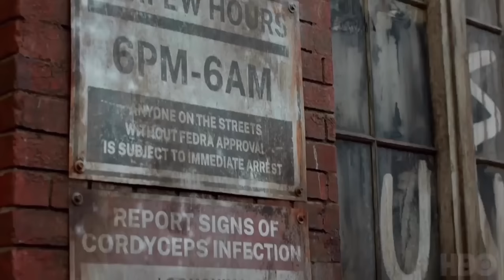LAST OF US: All You Need to Know Before Watching the HBO Series | Entertainment News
An adaptation of Last of Us, the beloved game series from Naughty Dog, is finally arriving.

You haven't played the game? No worries, here is everything you news to know about the HBO series.

Cast:

Pedro Pascal (The Mandalorian, Wonder Woman 1984) and Bella Ramsey (HBO's His Dark Materials and Game of Thrones) will star as Joel and Ellie.

Gabriel Luna (True Detective) will play Joel's younger brother and former soldier, Tommy;

Merle Dandridge (The Last of Us video games, The Flight Attendant) will be the resistance leader Marlene;

Anna Torv (Fringe) as Tess, a smuggler, and fellow hardened survivor.

The series will have as guest stars Nico Parker (The Third Day) as Sarah, Joel's 14-year old daughter; Murray Bartlett (The White Lotus) and Nick Offerman (Parks and Recreation) as Frank and Bill, two post-pandemic survivalists living alone in their own isolated town; Storm Reid (Euphoria) as Riley, an orphan in Boston; and Jeffrey Pierce (The Last of Us video games) as Perry, a rebel in a quarantine zone. Lamar Johnson as Henry and Keivonn Woodard as Sam, brothers in Kansas City hiding from a revolutionary movement seeking vengeance. Graham Greene guest stars as Marlon and Elaine Miles as Florence, a married couple surviving alone in the wilderness of post-apocalyptic Wyoming.